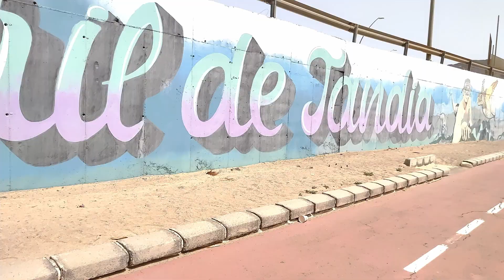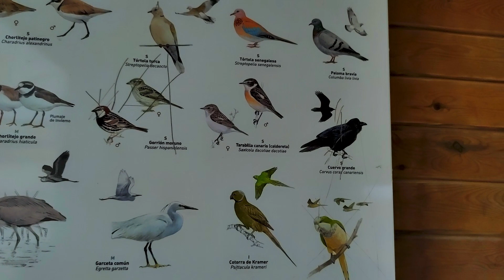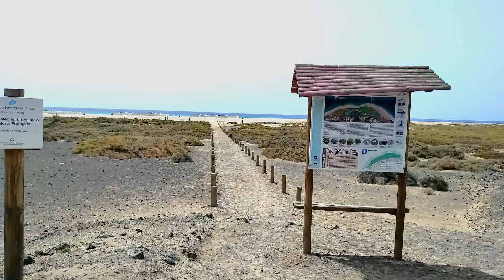MORRO JABLE - ESTREMO SUD DI FUERTEVENTURA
Fuerteventura e il suo estremo sud: Morro Jable. Siamo Linguadipolvere, ossia Lella e Grazia, coppia felice nella vita e nel lavoro. In questo video torniamo a Morro Jable per farvi vedere i suoi bellissimi colori. Seguiteci in questa giornata al mare!
Se non l'hai già visto,  qui trovi anche il primo video girato a Morro Jable
Ti è piaciuto il video? Allora se vuoi supportarci

DIVENTA NOSTRO AMICO - I NOSTRI SOCIAL

Se sei un'azienda e vuoi farci testare qualche prodotto per poi promuoverlo sul nostro canale, se hai un'attività qui a Fuerteventura (o altre isole delle Canarie )  o in Italia e vuoi saperne di più su come possiamo gestire i tuoi social, se vorresti fare un'intervista o avere un  video dedicato alla tua attività,  scrivici📩:

Siamo Autrici, Social Media Manager e Blogger.
Sul nostro 🌍 Sito web trovi tutte le nostre attività.
Il nostro libro  📕DIARIO DI UNA SCONOSCIUTA -  in versione e-book e cartacea.  👇
Il nostro libro  📕 DA DOMANI -  in versione e-book e cartacea.  👇

LA NOSTRA ATTREZZATURA PER GESTIRE I SOCIAL E FARE I VIDEO:
💻Il PC che usiamo per l'elaborazione dei nostri video
PC PREDATOR PO3-600 I7-8700
💻Monitor Acer R240Ysi FullHD
🎧Stabilizzatore 3 assi Dj Osmo 4 per cellulare
🎥Smartphone - Samsung Galaxy A51
🎥 Smartphone TCL10 Plus
🎤Il Microfono CVM VM10 II per cellulare e videocamera
🤠L'orologio di Lella - Garmin Vivoactive 3 Smartwatch con GPS
Amazon Prime gratis 30 giorni – Consegne in 1 giorno
Amazon Prime Video Gratis per 30 giorni poi o 3,99 euro al mese o 36 euro all'anno
Amazon Music 3 mesi di musica illimitata gratuita poi 9,99 euro al mese
Amazon Kindle Unlimited –Accesso illimitato a 1 milione di ebook 1 mese di prova gratuita poi 9,99 Euro al mese